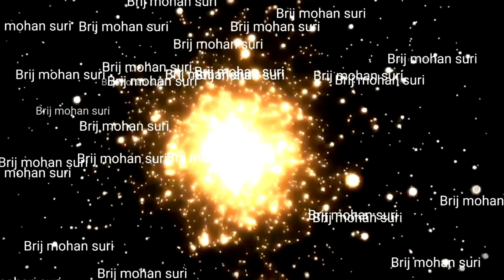9 September बुधवार का उपाय भाग्य उदय करेगा साथ में जाने लगातार आ रहे बुखार को उतारने का टोटका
navgrah mantra,नीचे दिए लिंक पर क्लिक करें  इससे आप हमारे उस चैनल तक पहुंच जाएंगे जिसे आपने सब्सक्राइब करना सब्सक्राइब करने पर आप रजिस्टर्ड हो जाएगा और जैसे ही सरकारी योजनाएं घोषित होती हैं आपको सूचना दी जाएगी और आपको उसका लाभ मिलेगा

navgrah chalisa,
navagraha mantra,
navgrah puja,
navgrah mandir,
navgrah banane ka tarika,
navgrah bracelet,
navgrah banana,
navgrah vedi,
navagraha bhajan,
navgrah channel,
navgrah chowki,
navgrah chalisa fast,
navgrah devta,
navgrah dal,
navgrah dosh nivaran mantra,
navgrah daan,
navgrah gayatri mantra,
navagraha gayatri,
navgrah havan,
navgrah hindi,
navgrah images,
navgrah jyotish,
navgrah jap ko
Lal kitab
indian astrologer
Best astrologer
No one astrologer
Top Astrologer
Hindi astrologer
Indian Astrology
Indian pandit
Best Astrologer
TopAstrologer
Brij mohan suri